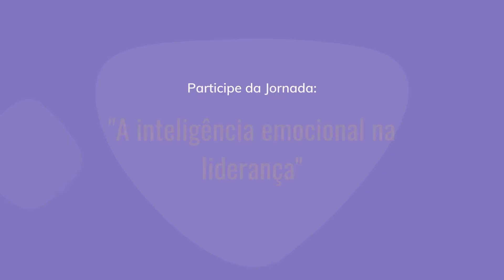Como podemos aprimorar a nossa autogestão emocional?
Drops do encontro "Pilar 2: autogestão e autodomínio" da Jornada "A inteligência emocional na liderança", com Vera Martins.